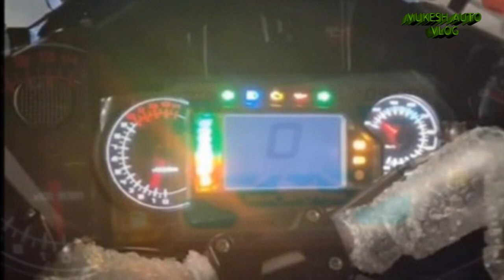2021 Benelli BJ 1200 GT Touring Motorcycle Leaked | All Spec & Features | Review | Top Speed, Weighs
The first information about the plans of the Italian-Chinese brand for a tourist motorcycle with a large-capacity engine appeared three years ago. An attack on the premium class would be too risky then, which is why the largest tourist Benelli had to wait for his time. BJ 1200 GT is to be powered by a three-cylinder in-line engine, which is a development of the power unit used in the wild streetfighter TnT1130. The manufacturer, however, made a mistake in the design - the connecting rods, cylinders and head were changed. As a result, the capacity increased to 1209 cm3. In addition to the engine, the gearbox was also developed. The Benelli BJ 1200 GT will have 134 horsepower. The list of standard equipment of the BJ 1200 GT is impressive. The motorcycle will be started in a keyless system by pressing the green backlit Benelli logo button. The driver can read all information about riding and motorcycle parameters from a set of two analog indicators: a tachometer and a speedometer, supplemented with a color TFT display. The systems on board include tire pressure sensors, electric mirrors, and adaptive cruise control with a camera system. Unfortunately, for some reason the manufacturer decided not to use a maintenance-free shaft drive. Instead, a chain hit the BJ 1200 GT. It may be related to the sporting characteristics of the engine - a glance at the tachometer is enough to say that the red field starts at 10,000. rpm and ends at 14 thousand. rev / min.